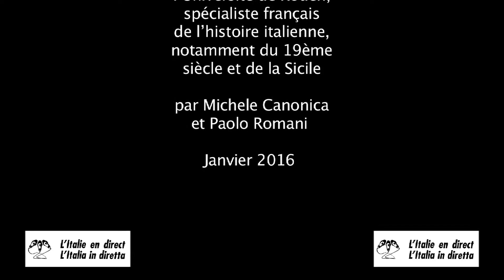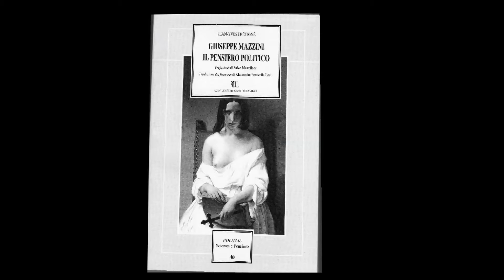Jean-Yves Frétigné : un regard français sur l’histoire italienne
Entretien avec JEAN-YVES FRÉTIGNÉ, spécialiste français de l’histoire italienne, réalisé par Michele Canonica et Paolo Romani pour le site L’Italie en direct. Janvier 2016.Vidéo postée sur le site L’Italie en direct : italieendirect.italieaparis.net